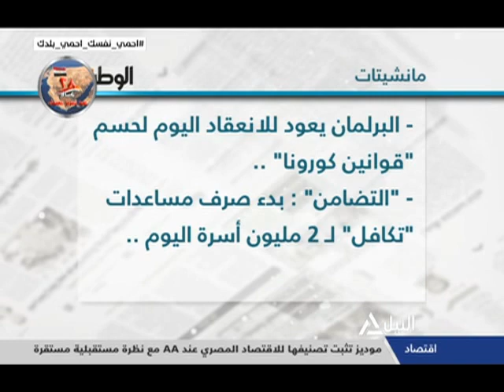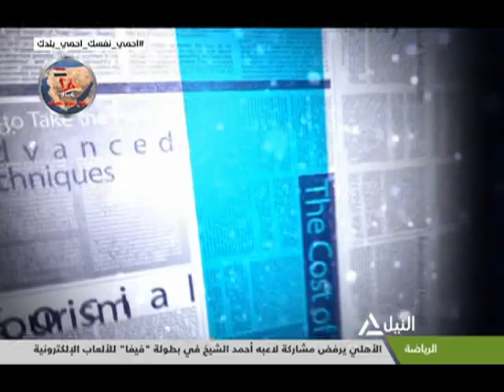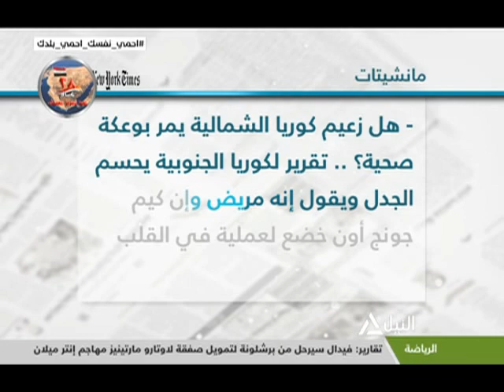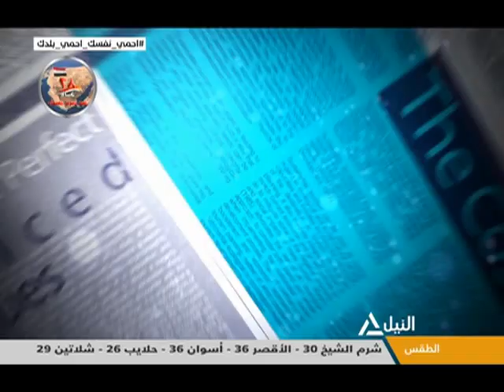جولة الصحافة 21-4-2020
قراءة لأهم ماورد فى الصحف المحلية والعربية والعالمية